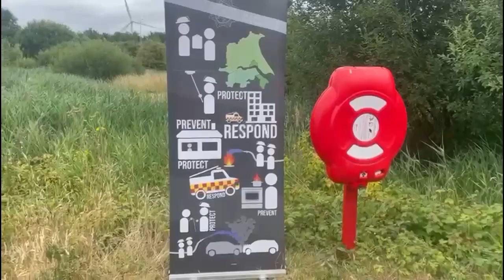Jason Frary talks about water safety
As temperatures soar over the summer months, it's very important not to be tempted to jump into open water, lakes, rivers, docks, reservoirs, or any unauthorised areas of open water.

They present many hidden dangers, such as objects you could injure yourself on, cold water shock, lack of escape routes if you need to get out quickly, and many more.